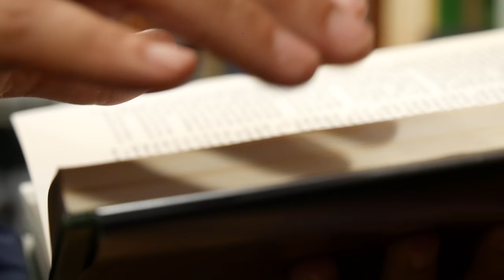Reading an old Book 03 / Free Stock Footage (4K)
Description:
Footage of a man holding an old book and flipping some pages. He points at the text and starts reading. Hands turn Pages of a Book.